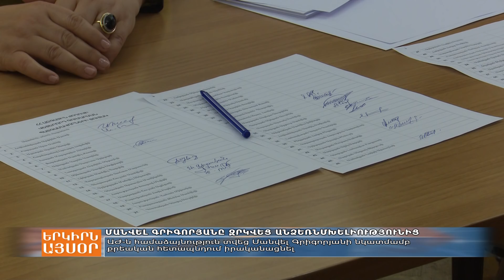Մանվել Գրիգորյանը զրկվեց անձեռնմխելիությունից